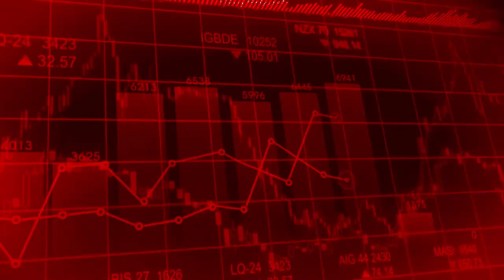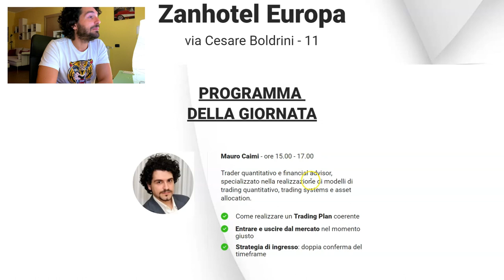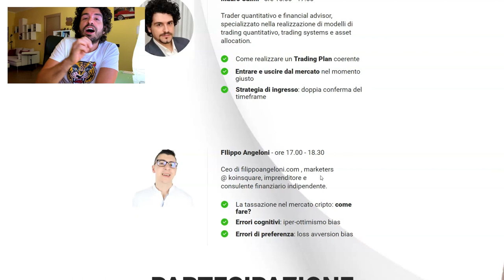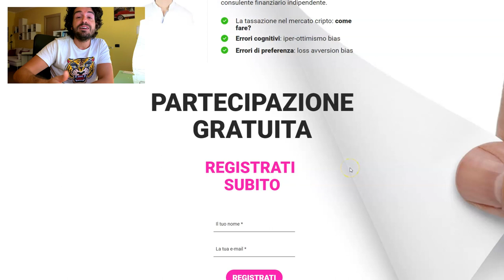SUPER speculazione +69% in 1 giorno!!! Ci riescono SOLO LORO 😱